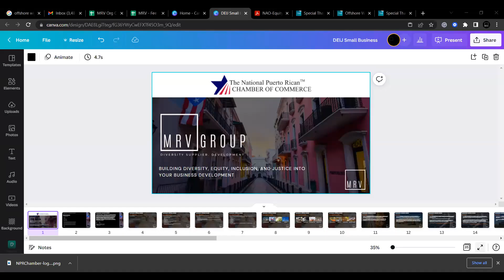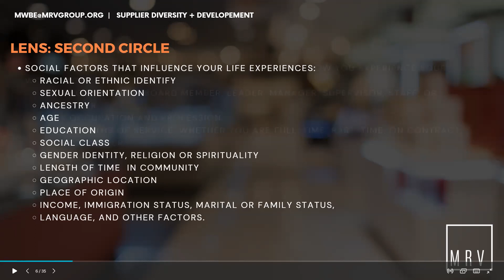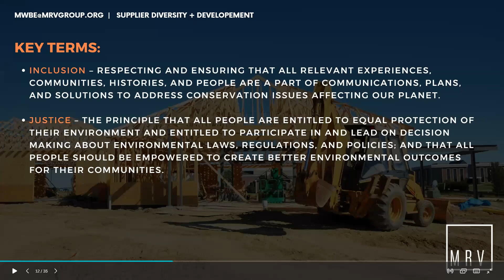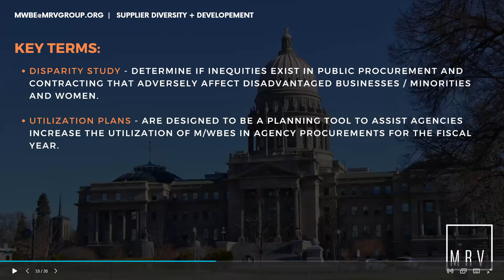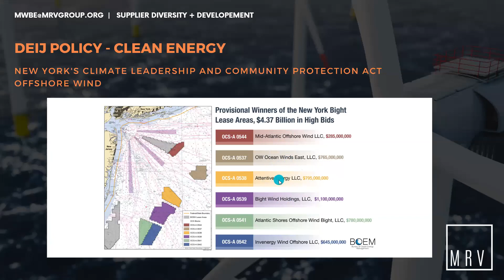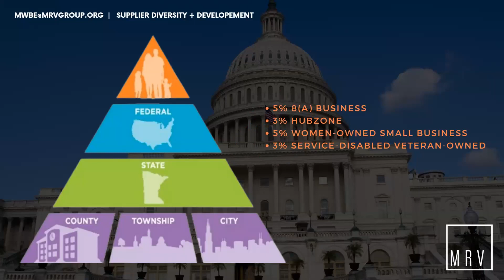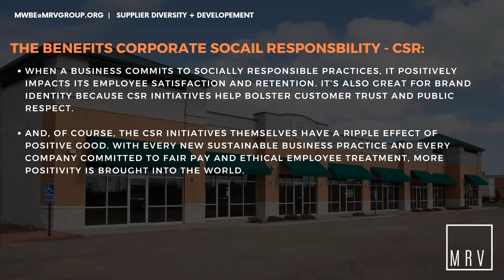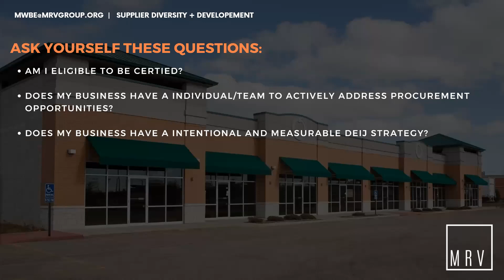Embracing DEIJ For Infrastructure, Economic & Community Development (Part 1)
Public-private funding opportunities for social equity for diverse populations (minorities, women, veterans, and justice-involved) are becoming available at record numbers.

Join The National Puerto Rican Chamber of Commerce, MRV Group, and Penn Community Bank for the 1st part of our 5-part web series as we share industry insights and opportunities for all levels of business within diversity, equity, inclusion, and justice work.